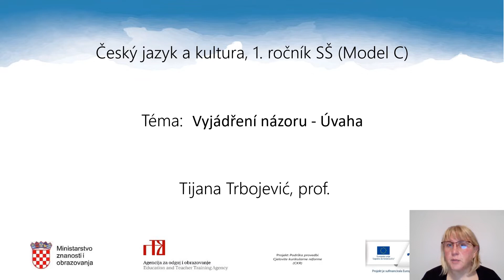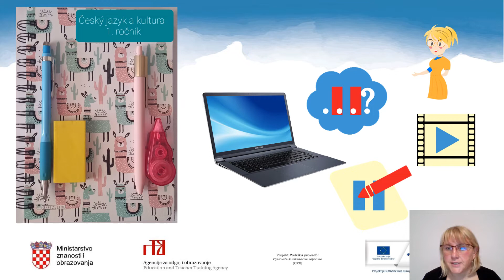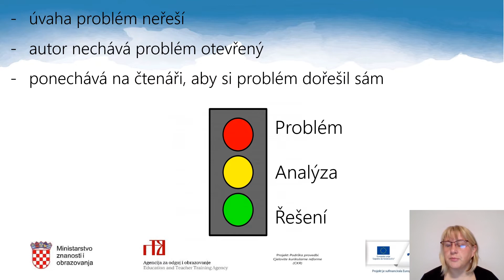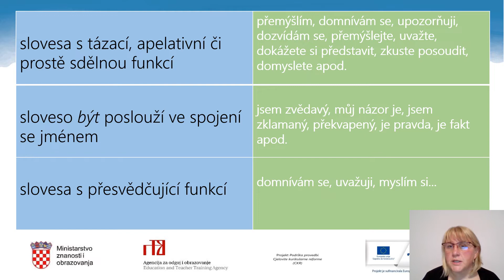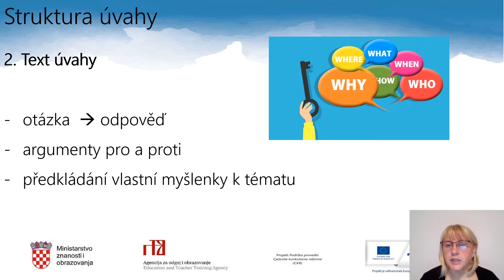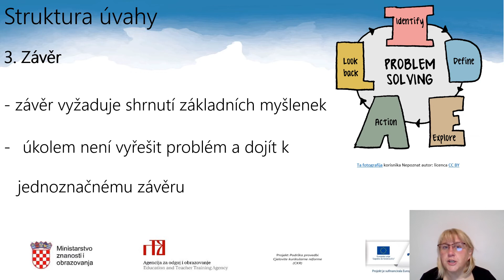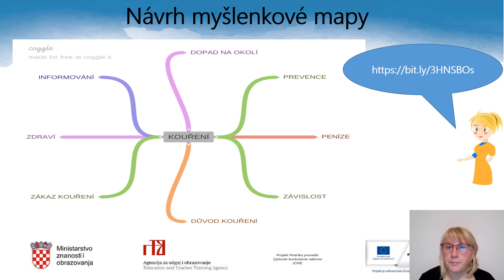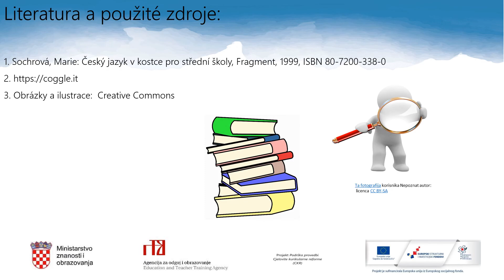Češki jezik i kultura 1.r SŠ - Vyjádření názoru - Úvaha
Autor: Tijana Trbojević
Poveznice na dodatne sadržaje: